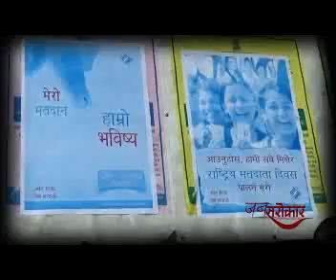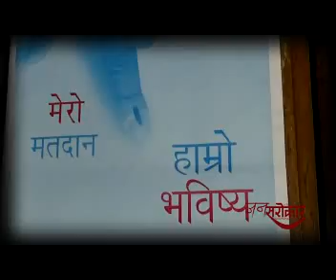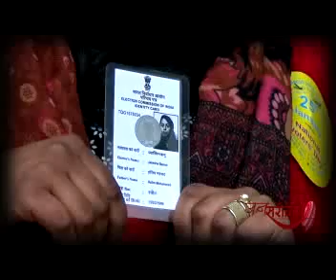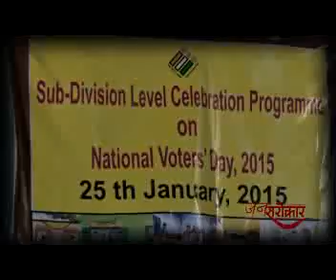JANSAROKAR 25th JANUARY 2015 NATIONAL VOTERS DAY